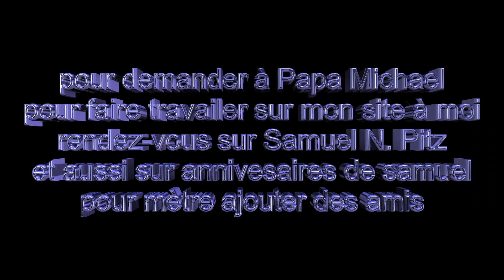PPGG Saison 3 générique updated (2023)